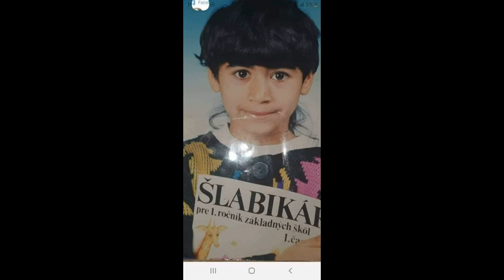❤️ PETR GUJDA ❤️UŽARAV TUKE ČAVORO ❤️(VLASTNÍ TVORBA) 2021 NOVINKA❤️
Zde si nás můžete poslechnout na dalších streamech a aplikací zde máte k dispozici aplikace

Zde je play list aplikaci kde si nás můžete pustit

ODEBIREJTE KANAL YOUTUBE